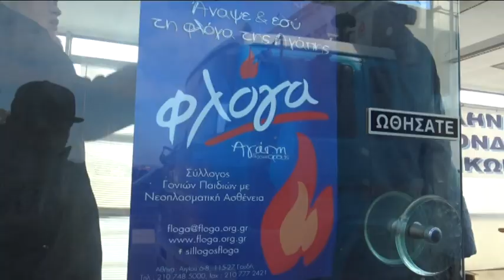Βόλος: Μεγάλη ανταπόκριση στην εθελοντική αιμοδοσία που έγινε το πρωί στο λιμάνι